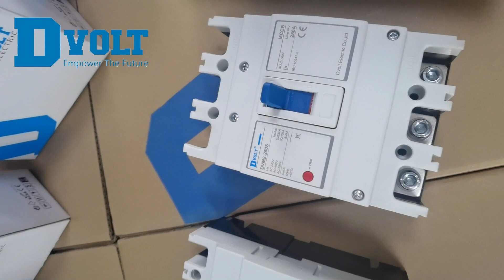Dvolt DVM2 molded case circuit breaker is a high-quality electrical protection device.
Dvolt DVM2 molded case circuit breaker is a high-quality electrical protection device designed for industrial and commercial applications. The breaker is made of advanced technology and materials, and can provide reliable electrical protection in overload and short circuit situations. In addition, the compact design and easy installation of the DVM2 make it the preferred choice for industrial and commercial equipment. If you need a high-performance and reliable electrical protection device, the DVM2 molded case circuit breaker is your best choice.
With insulation voltage up to 1000V, the circuit breaker is applicable for distribution systems of AC50Hz, rated working voltage 690V and rated working current from 10A to 800A, used to distribute electric power energy, protect circuits and power equipment against overload, short-circuit, undervoltage and so on, also can be used for infrequent startup of motor and protect it from overload, short circuit or undervoltage.
product features:
3.1 circuit breaker can be equipped with undervoltage release, shunt release, auxiliary contacts, alarm contacts, electric operating mechanism, rotary operating handle and other accessories.
3.2 circuit breaker has protection functions of overload long delay, short-circuit short delay and short-circuit instantaneous protection, the user can set the required protection characteristics (user only needs to operate the dip switch for settings of protection function parameters).
 3.3 circuit breaker has ground fault and thermal analog protection functions, pre-alarm indication over-current indication, load current indication, digital current analysis technology, and it can achieve a higher level of protection.
3.4 dvm2el series is circuit breaker with residual current protection function.